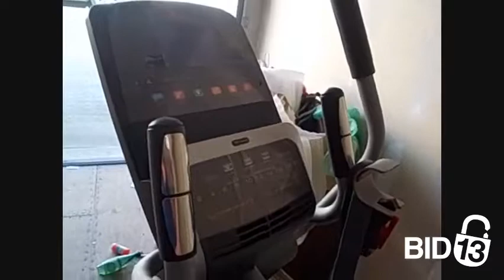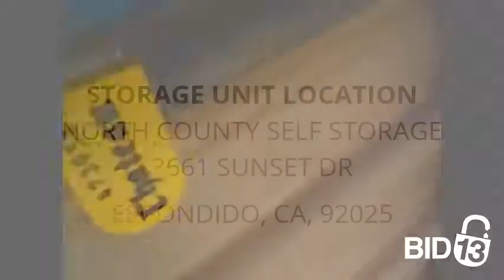North County Self Storage - Unit B2154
furniture, household-items, sporting-goods, Glider-rocker